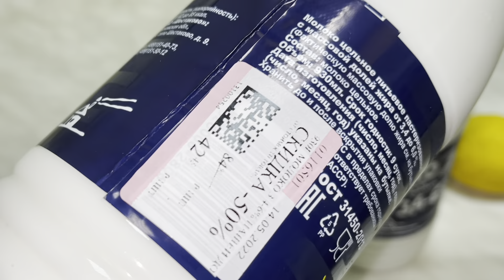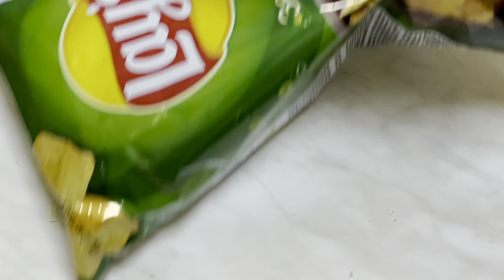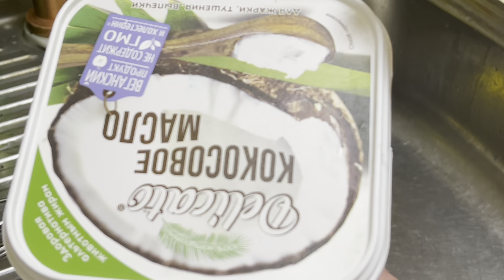РУТИНА НА КУХНЕ В СУББОТУ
СЫР :
3 л молока 3,5 %-6%
1 лимон
1 ст л с горкой
КОТЛЕТЫ :
500 г фарша
1 ломтик хлеба
1/3 стакана молока
соль по вкусу
1 яйцо
пакет чипсов
БЕЙГЛЫ :
2 стакана сыворотки
100 г сливочного масла
2 ч л сахара
10 г дрожжей
4 стакана муки
ВЫПЕКАЮ ПРИ 200*
КАПУСТА:
1 кг цветной капусты
1 ст л соли
2 яйца
1 ст л кунжута